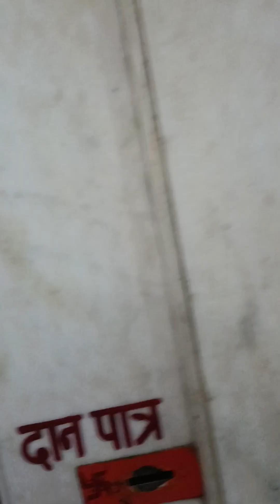History of panipat devi mandir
devi mandir panipat
devi mandir panipat history
Panipat devi mandir